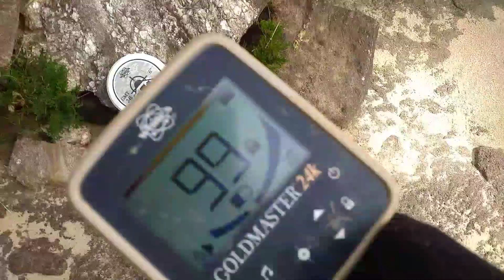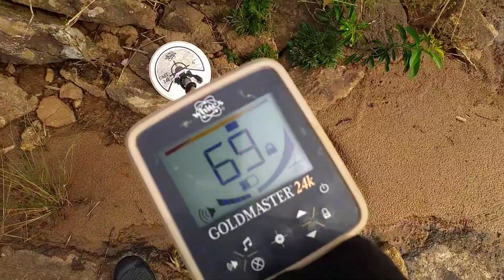ROCHA de QUARTZO de 50KG com OURO DENTRO DELA EP: 1/2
Fala pessoal, tudo ok ? agora terá uma massa de videos para vocês todos os dias... então serão vários videos de lugares que TALVEZ PODE ter ouro ou outras coisas de valor comercial, obg a todos pelo carinho e até o próximo vídeo!!
E SE VOCÊ VAI ENCONTRAR ALGO? vc só saberá se tentar.